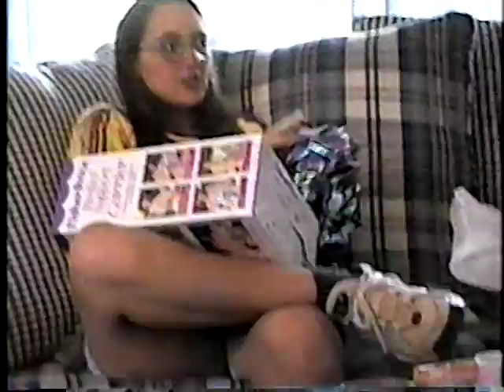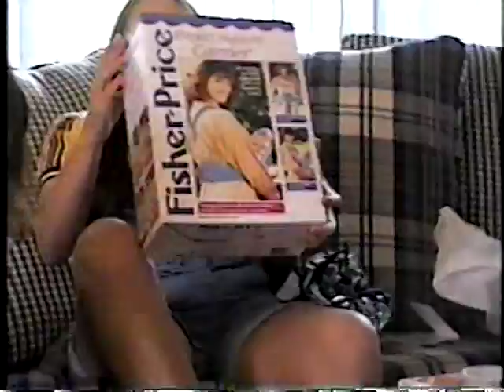Lottie’s Baby Shower